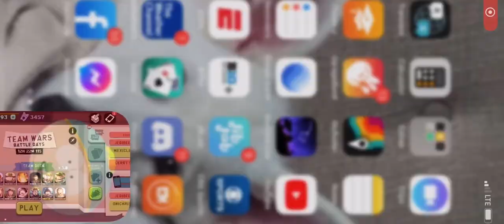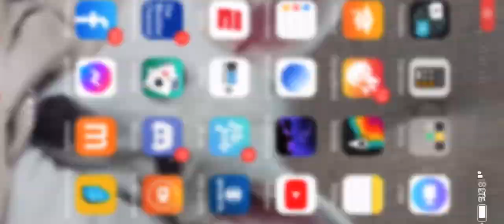Tvt match 1